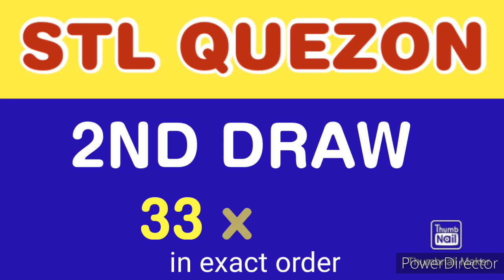STL QUEZON RESULT TODAY 2ND DRAW NOVEMBER 21, 2023 4PM